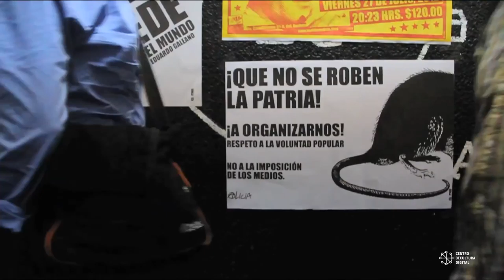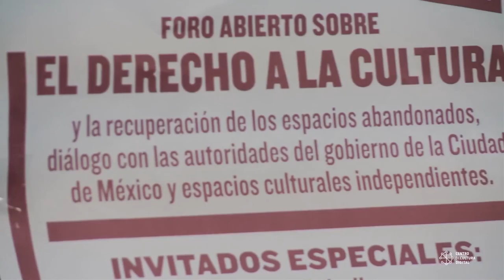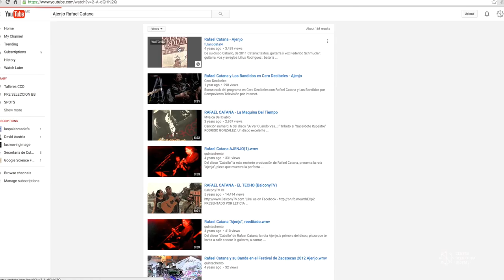Entrevista a Abril Schmuckler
Abril Schmuckler nos cuenta de qué va su documental "Alicia Más Allá del Abismo" que forma parte del Rubber Film Fest, festival de cine dedicado a la música en el cine.